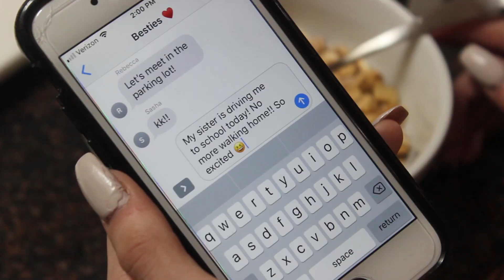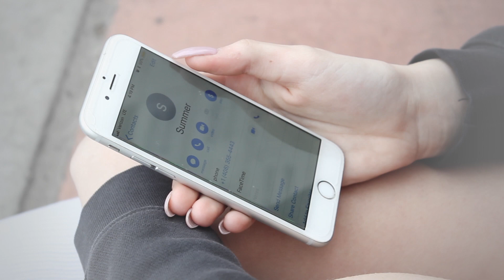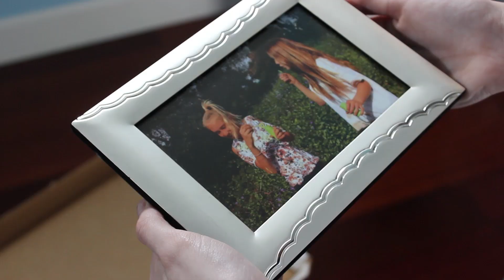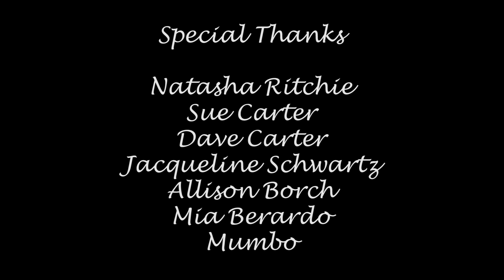Love, Your Sister